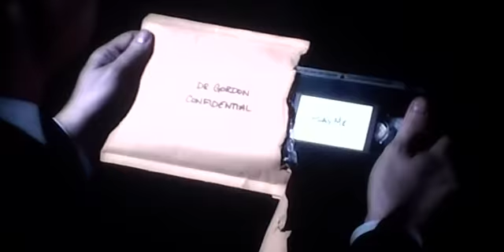Saw VII - Finale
Saw VII - Finale (2010), Se lo meritava Hoffman?